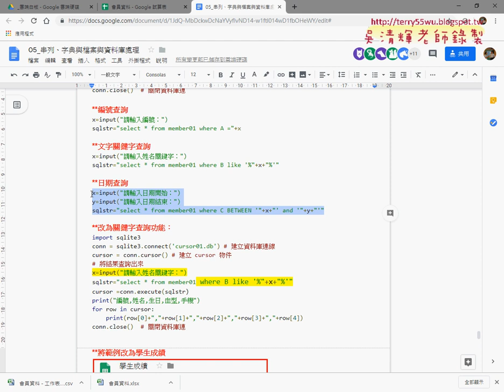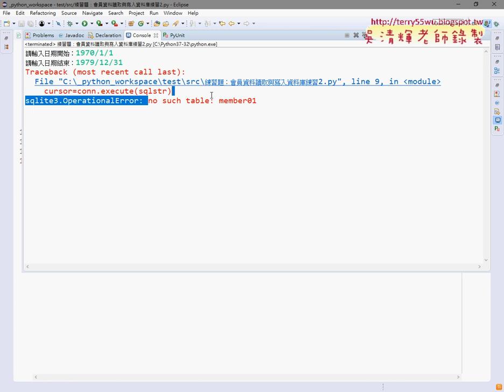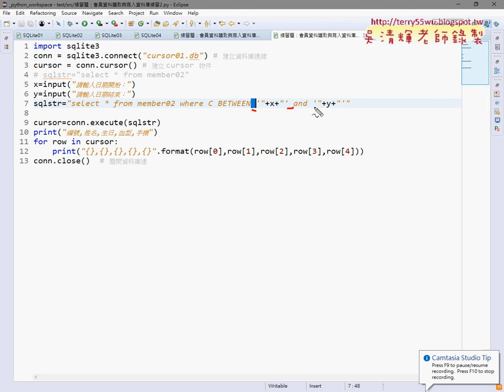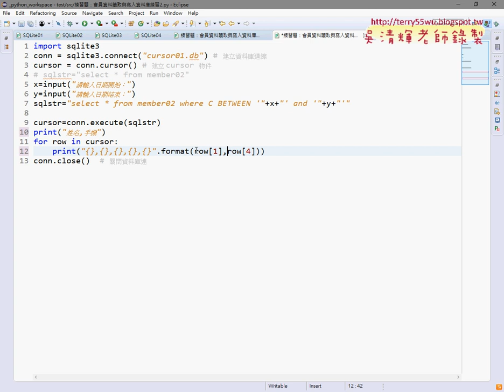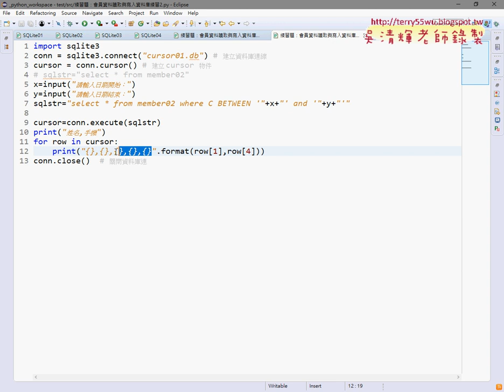07 日期區間查詢